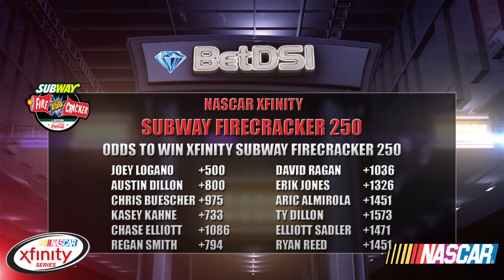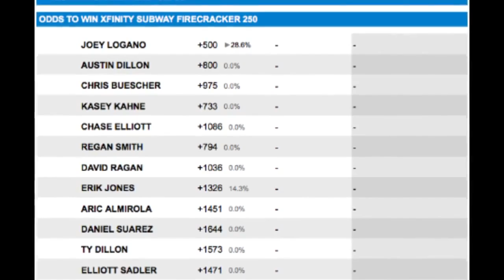NASCAR Subway Firecracker 250 Odds and Betting Picks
Top Contenders

The Sprint Cup drivers are the logical choices so you have to start with Kahne and Logano. David Ragan could also be in the mix as well although he is definitely below the top two in NASCAR odds. Of the Xfinity regulars, Chris Buescher might have the best chance. Buescher pushed his teammate Ryan Reed to a win back in February at Daytona and now he wants to get a win himself on Saturday. “I just need to try to position myself in a good spot at the end of the race to get a win.” Buescher said.

NASCAR Picks

I will take Logano as my top choice and for my longshot I will go with Chris Buescher.